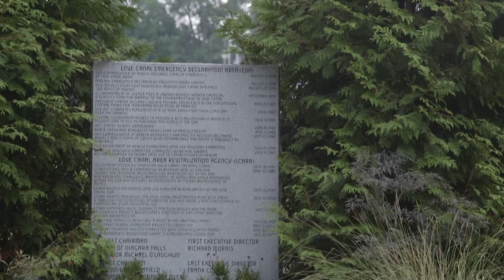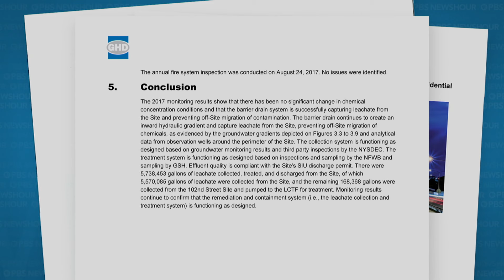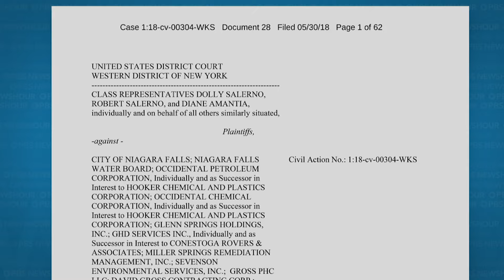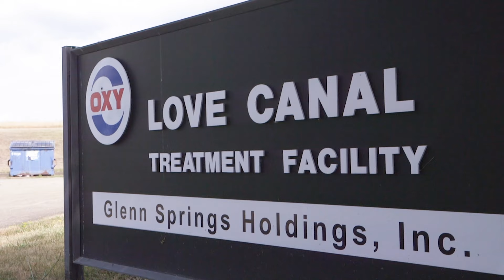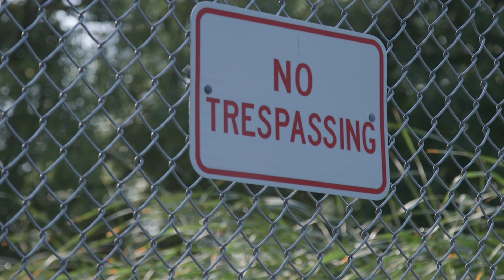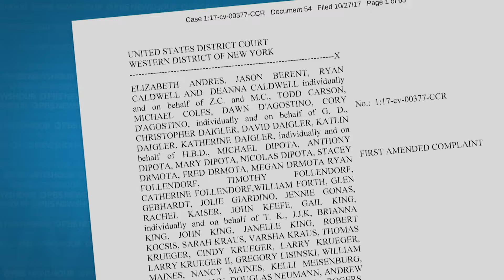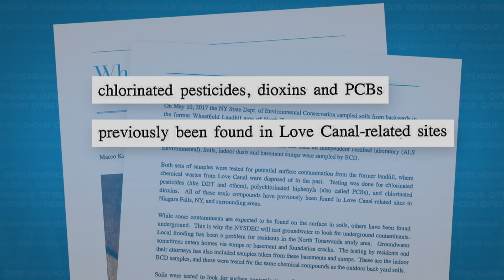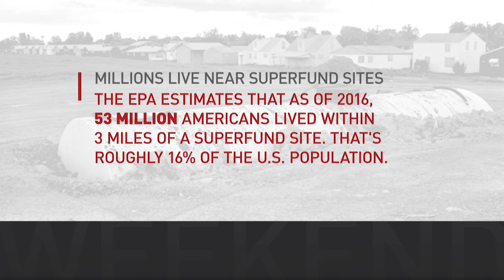Residents say Love Canal chemicals continue to make them sick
Forty years ago this week, President Jimmy Carter declared Love Canal a national health emergency when the small community near Niagara Falls, New York, learned that their homes and school were built on 22,000 tons of chemicals. Today, many residents in the area, which was deemed safe by authorities, claim to be facing health problems. Megan Thompson reports.